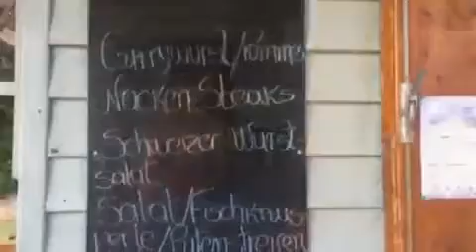Fan Meile 2014 Guettinger See